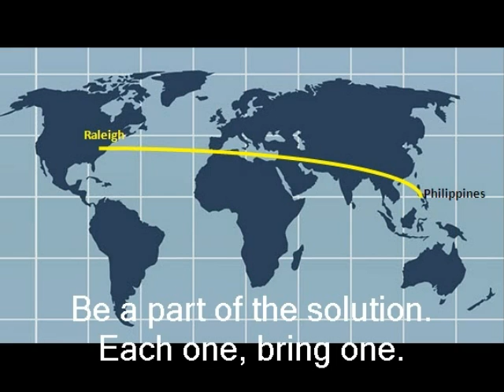WMMS Typhoon Haiyan Project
You probably know that Typhoon Haiyan devastated much of the Philippines last month.  The WMMS Student Council, Beta Club, and Builder's Club hope to motivate the entire school community to help in a relief effort.

Ms. DeLuna, 6th grade science, is a member of the Association of Filipino Teachers for America.  This week, she has connected us with two Filipino elementary schools that are in desperate need of help.  We will collect schools supplies and books (in English) which her group will ship.

Because help is needed immediately, we don't want to wait for all of our other projects (food drive and Holiday Hugs) to be over, so this will layer on top of them.  And in the true spirit of the season, will call on all students (and staff) to give!

We have a webpage that offers additional information, including a Go This can also be found as a drop-down under the News button on our homepage.

Note:  Typhoon Haiyan - aftermath photos were used under creative commons licensing.